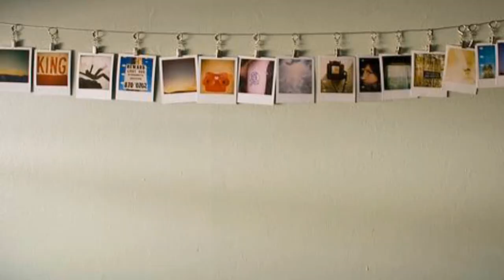NIKO "Mon premier album"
Présentation du projet de financement participatif destiné à financer le premier album de Niko.